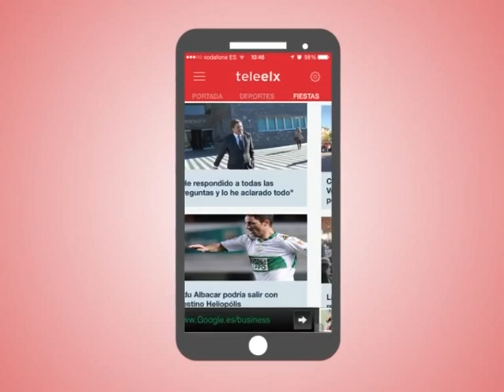TeleElx lanza su aplicación móvil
Ya se puede descargar de forma gratuita la App de TeleElx para Android y iPhone con la que poder ver la TV y escuchar la radio en directo, además de consultar en tiempo real El Tiempo en Elche